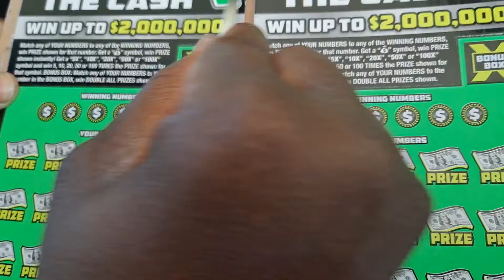Trying my luck on the 10 dollar ticket 100x